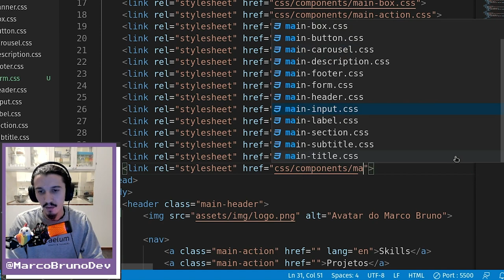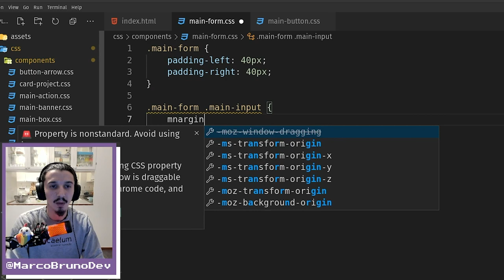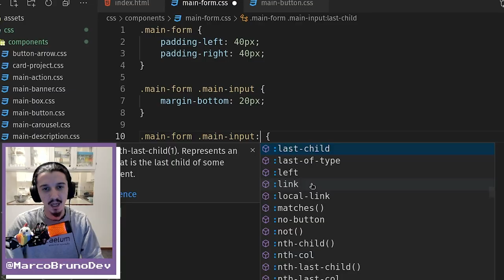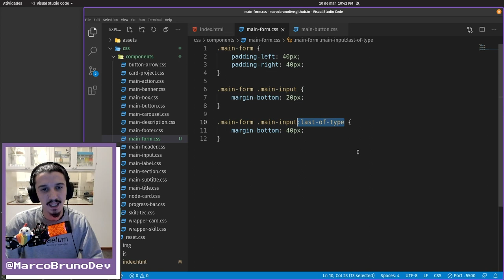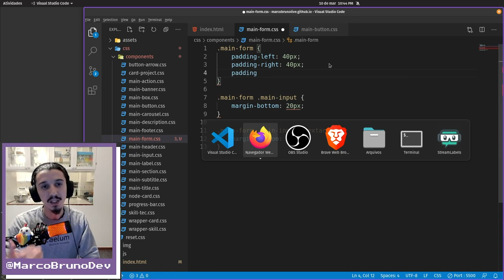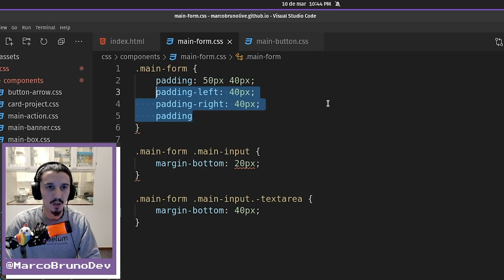Alinha Form e Componentes Filhos | Mód 07 Aula 13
Bora aprender a parte mais doida do CSS, alinhamento!